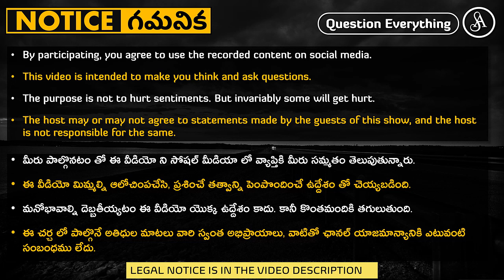ఉద్యమం దారి తప్పి ఉన్మాదం లా తయారయ్యింది | Veganism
Veganism is taken over by a militant breed of crackheads who are joyless hypocritical bunch of ne'er do-gooders whose sole purpose is to act holier-than-thou and treat everyone else as having lesser morality.  Vegans should also oppose these scoundrels.

Note:-
Satya Anveshi promotes the following:
1. Fundamental duty under article 51A(h) of the Indian Constitution. i.e., development of Scientific temper, Humanism, Spirit of inquiry and Reform.
2. Fundamental right under article 19(1)(a) i.e., Right to freedom of speech and Expression.

Satya Anveshi.

===Social Media===
Satya Anveshi on YouTube: